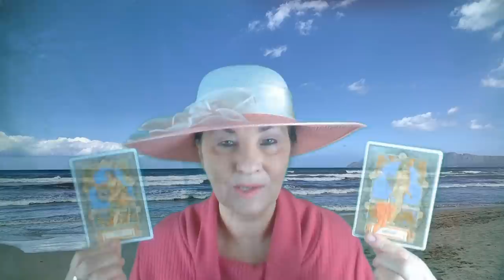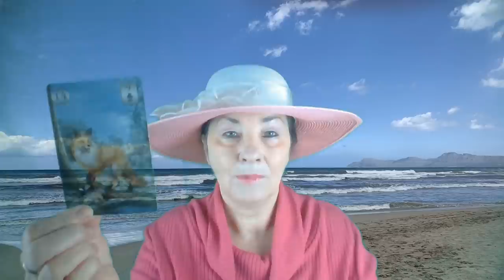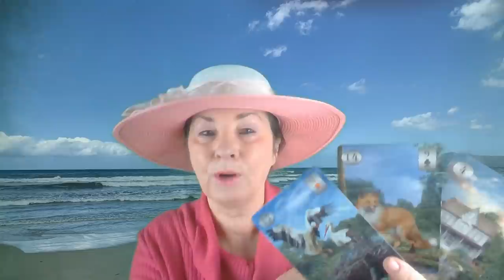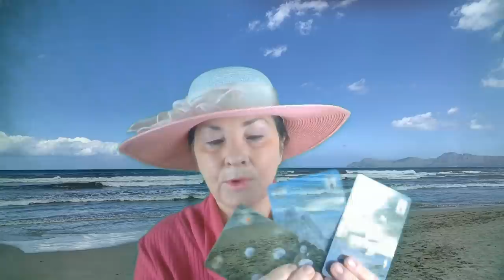Wow...! Lesznek változások!💖Hétvégi szerelmi jóslás💖